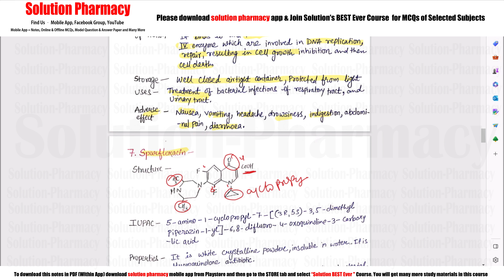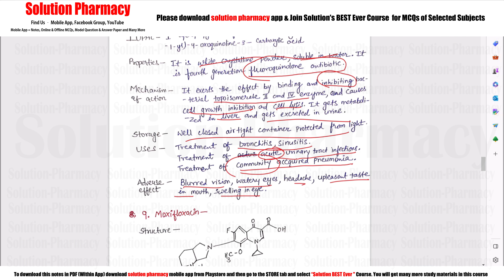Topic (38) = Quinolone Drugs (Part 02)= Ofloxacin, Lomefloxacin, Sparfloxacin , Gatifloxacin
Unit 03 of Medicinal Chemistry 03 contains following topics-

Anti-tubercular Agents
Synthetic anti tubercular agents: Isoniozid*, Ethionamide, Ethambutol,Pyrazinamide, Para amino salicylic acid.*
Anti tubercular antibiotics: Rifampicin, Rifabutin, CycloserineStreptomycine, Capreomycin sulphate.

Urinary tract anti-infective agents
Quinolones: SAR of quinolones, Nalidixic Acid,Norfloxacin, Enoxacin, Ciprofloxacin*, Ofloxacin, Lomefloxacin, Sparfloxacin, Gatifloxacin, Moxifloxacin
Miscellaneous: Furazolidine, Nitrofurantoin*, Methanamine.

Antiviral agents:
Amantadine hydrochloride, Rimantadine hydrochloride, Idoxuridine trifluoride, Acyclovir*, Gancyclovir, Zidovudine, Didanosine, Zalcitabine, Lamivudine, Loviride, Delavirding, Ribavirin, Saquinavir, Indinavir, Ritonavir.

Quinolones are broad-spectrum antibiotics that are active against both Gram-positive and Gram-negative bacteria, including mycobacteria, and anaerobes. Quinoline is used principally for the manufacture of nicotinic acid, which prevents pellagra in humans, and other chemicals. Several methods are known for its preparation, and production of synthetic quinoline exceeds that from coal tar.

Ofloxacin
Ofloxacin belongs to the class of drugs known as fluoroquinolone antibiotics. It works by killing bacteria or preventing their growth. However, this medicine will not work for colds, flu, or other virus infections. This medicine is available only with your doctor's prescription.Ofloxacin is used to treat certain infections including pneumonia, and infections of the skin, bladder, reproductive organs, and prostate (a male reproductive gland).

Lomefloxacin
Lomefloxacin hydrochloride is a fluoroquinolone antibiotic used to treat bacterial infections including bronchitis and urinary tract infections. It is also used to prevent urinary tract infections prior to surgery. Lomefloxacin inhibits DNA gyrase, a type II topoisomerase involved in the induction or relaxation of supercoiling during DNA replication.It is also used as a prophylactic or preventative treatment to prevent urinary tract infections in patients undergoing transrectal or transurethral surgical procedures.

Sparfloxacin
Sparfloxacin is a fluoroquinolone antibiotic indicated for bacterial infections. Sparfloxacin exerts its antibacterial activity by inhibiting DNA gyrase, a bacterial topoisomerase. DNA gyrase is an essential enzyme that controls DNA topology and assists in DNA replication, repair, deactivation, and transcription.

Gatifloxacin
Gatifloxacin (brand names Gatiflo, Tequin, and Zymar) is an antibiotic of the fourth-generation fluoroquinolone family, that like other members of that family, inhibits the bacterial enzymes DNA gyrase and topoisomerase IV. It was first introduced by Bristol-Myers Squibb in 1999 under the brand name Tequin® for the treatment of respiratory tract infections. Gatifloxacin is available as tablets and in various aqueous solutions for intravenous therapy. It is also available as eye drops under the brand name Zymar® marketed by Allergan.

The FDA withdrew its approval for the use of non-ophthalmic drug products containing gatifloxacin due to the high prevalence of gatifloxacin-associated dysglycemia adverse event reports and the high incidence of hyperglycemic and hypoglycemic episodes in patients taking gatifloxacin compared to those on macrolide antibiotics.